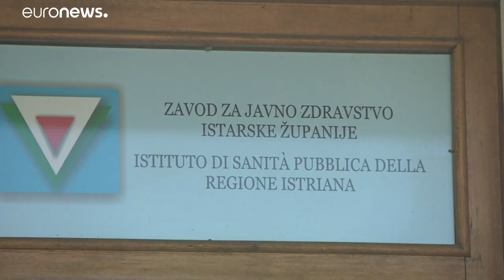WHO mahnt zu Corona-Wachsamkeit - Warnung vor Grippesaison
Die Weltgesundheitsorganisation ruft dazu auf, den Kampf gegen das Coronavirus unvermindert fortzuführen und warnt zugleich vor der anstehenden Grippesaison